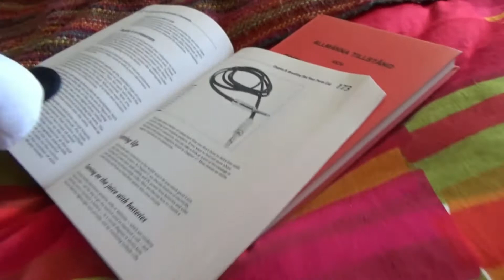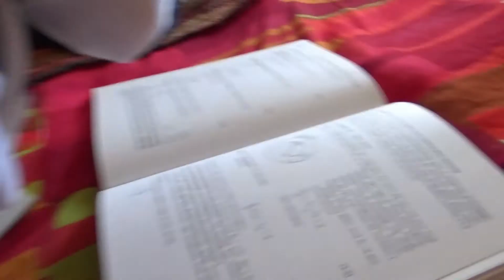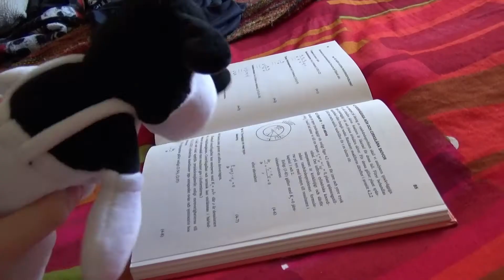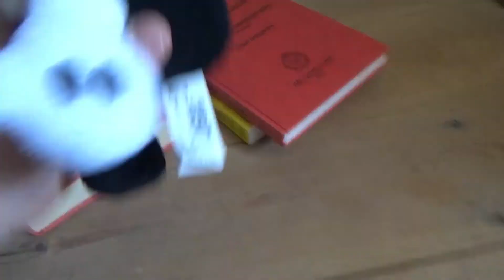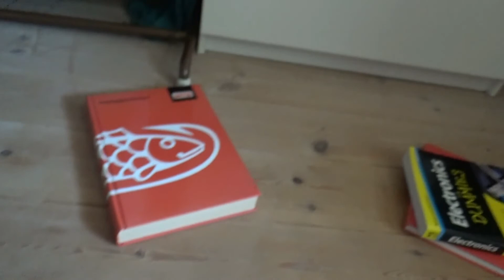BATIM plush - The homework